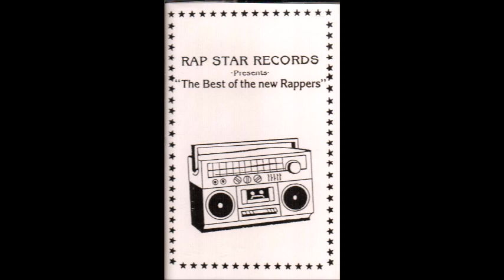Marty T – Cold Mackin' (Rap Star 1987)